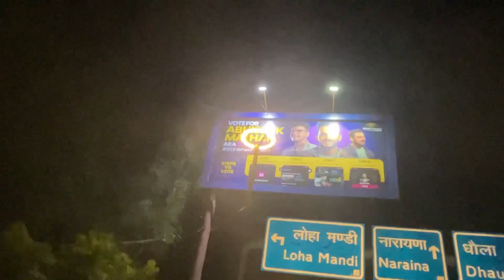Fukra Insaan Ke Poster Hta diya 😭😭